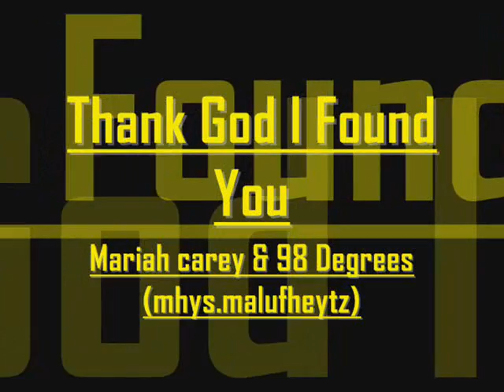MhisS.MhaLuFhytz - Thank God I Found You by :aGw21iceburnd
Sweet Friend